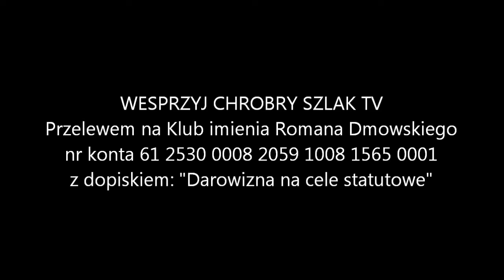Michalkiewicz: "Obciążenia podatkowe w Polsce nadal rosną"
Stanisław Michalkiewicz, prawnik i publicysta, w wykładzie "System podatkowy w Polsce" zwrócił uwagę na rosnące obciążenia podatkowe (zwłaszcza koszty pracy) oraz na powiększającą się państwową machinę biurokratyczną.

W dyskusji z kolei nie zabrakło też odniesień do bieżących wydarzeń, nadchodzących wyborów i sytuacji geopolitycznej Polski.

WESPRZYJ CHROBRY SZLAK TV:
Przelewem na Klub imienia Romana Dmowskiego